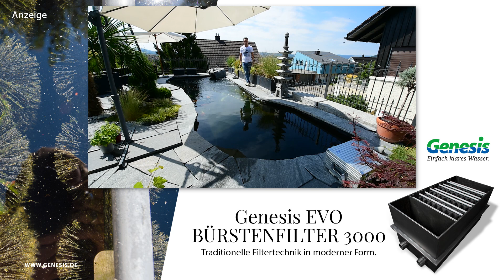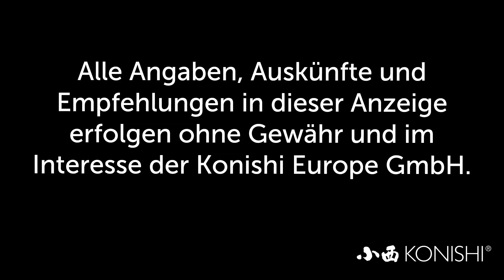Modern Koi Blog #3295 - Fabians drei Jahre alter und 35.000 Liter großer Koiteich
Erst vor drei Jahren ließ Fabian sich seinen Teich bauen. Und schon werden die ersten Mängel offensichtlich.